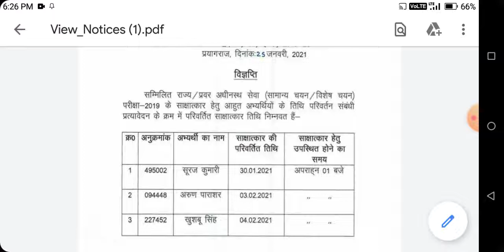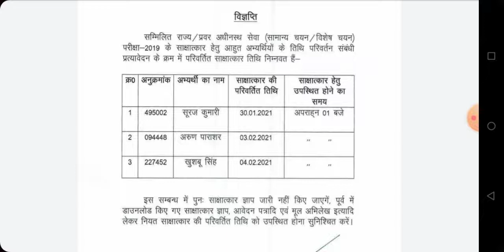UPPSC : PCS 2019 Latest News